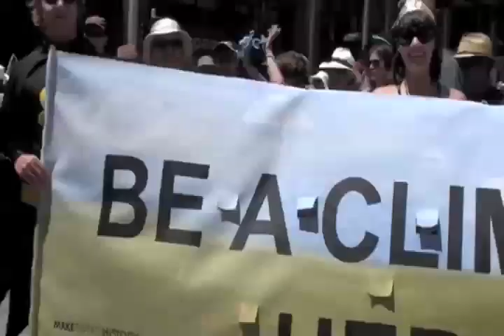Australians Walk Against Warming 2009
On December 12 more than 100,000 Australians around the country took to the streets to Walk Against Warming and call for action on climate change at the UN Climate Summit in Copenhagen. Video by Connor van Vuuren.